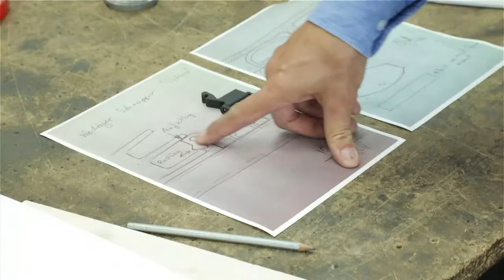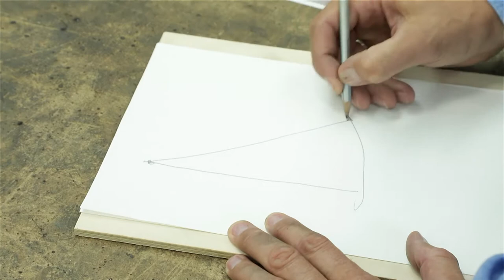Wilkhahn mAx folding table - Making Of video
Folding table systems are exceptionally flexible ways of furnishing multipurpose spaces. Handling and storage requirements, the range’s variety and quality of its design have an impact on facility management costs on the one hand and the appreciation conveyed to users on the other. This is where mAx’s appealing look and sophisticated construction set new standards. The superbly designed folding tables can be stowed away compactly, require just one hand to set them up, are self-stabilising and come with integrated linkage options.